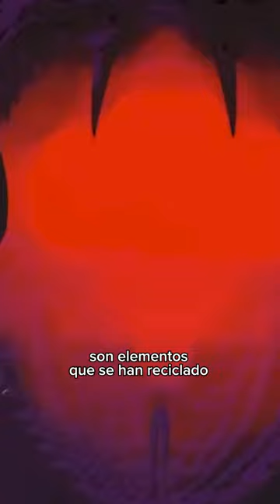Fire Emblem Engage: Vale la pena en 1 minuto